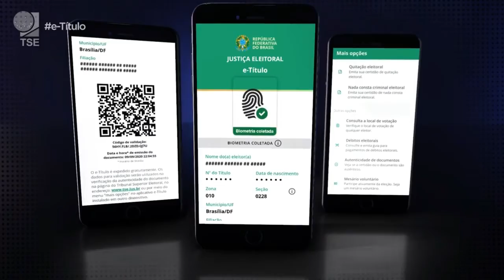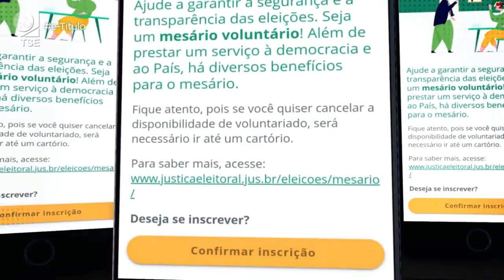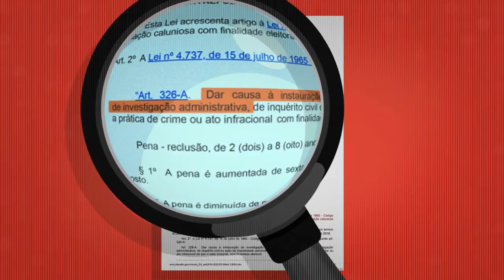ENTREVISTA COM OS CANDIDATOS A VEREADOR BETO LUXO E EDILENO OLIVEIRA EXIBIDA EM 07/ 10/ 2020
PROGRAMA PANORAMA ELEITORAL